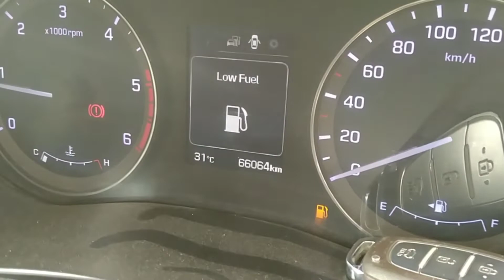new condition car i20 model 2015 bikau h modipuram meerut